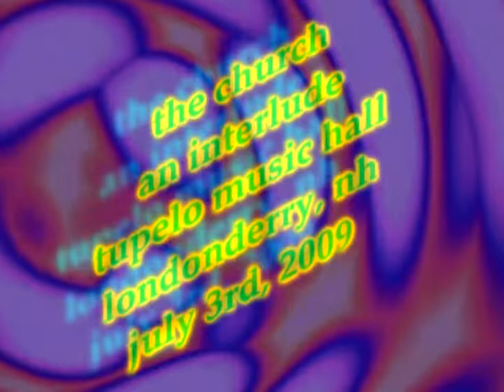an interlude by The Church @ Tupelo Music Hall 07032009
Live from Marty's monitor, you're up close for The Church playing An Interlude in Londonderry NH...
would love to get my digital hands on some "fuller" audio of this show to sync up with the footage i have, but for now this will have to do... here they are, with extra MWP to go... Londonberry & Lemon Zest were in the mix along with some purported magic cake, wicked good...